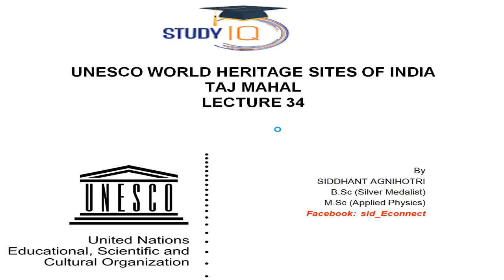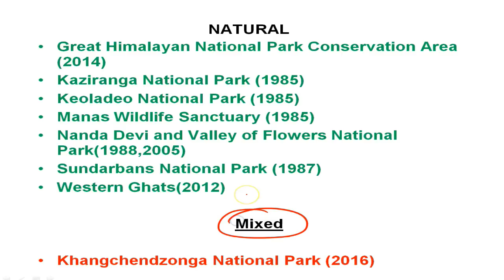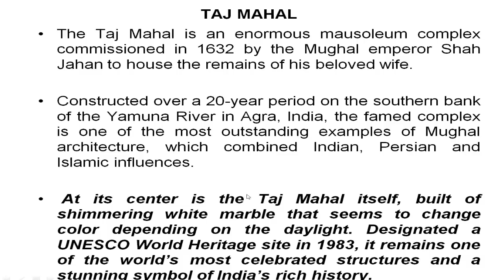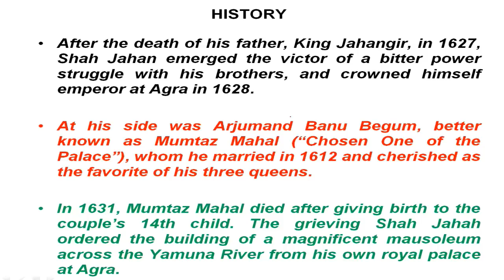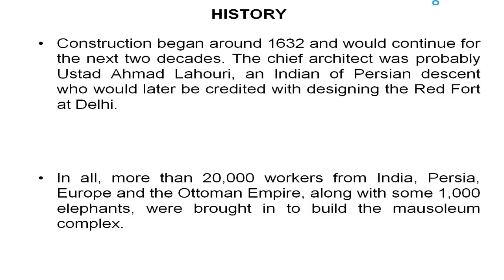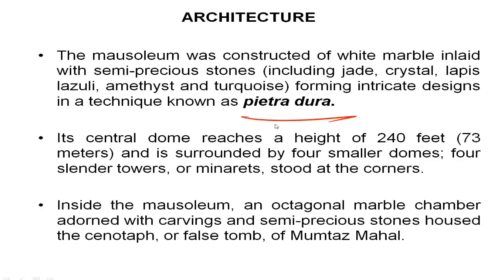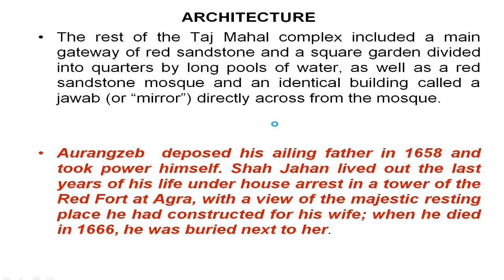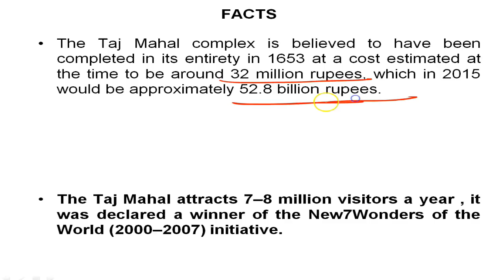UNESCO World Heritage Site, Taj Mahal, Built in Agra by order of Mughal emperor Shah Jahan #34